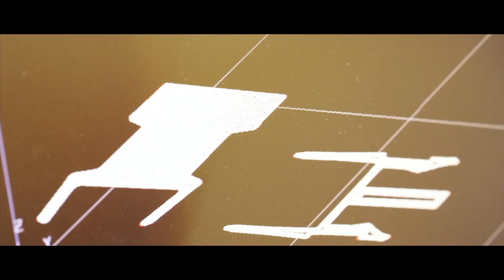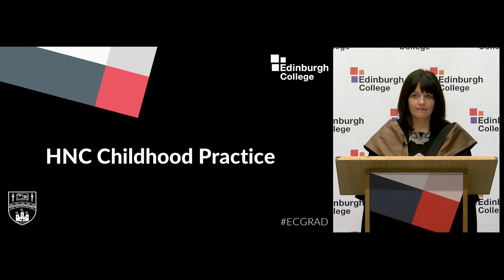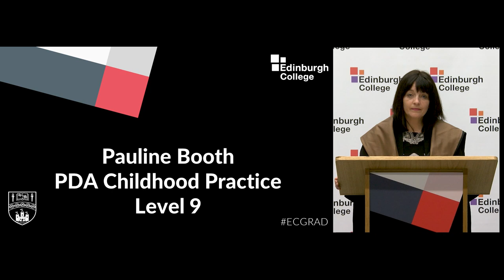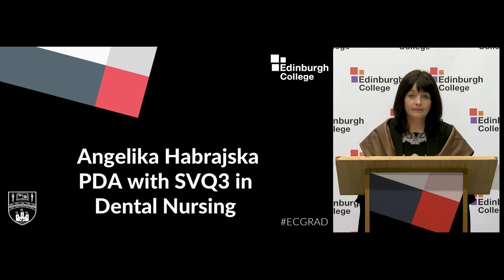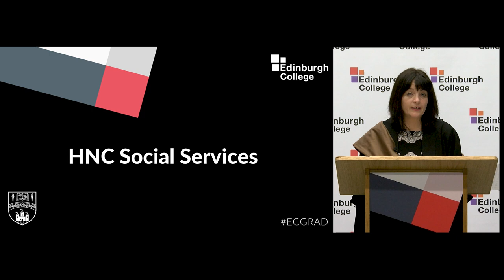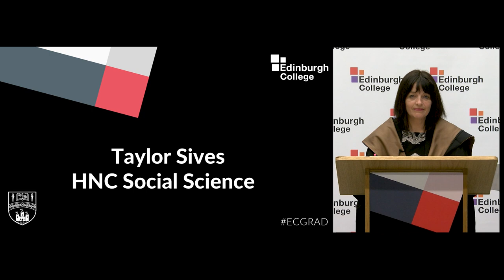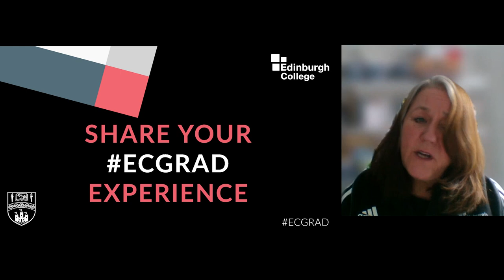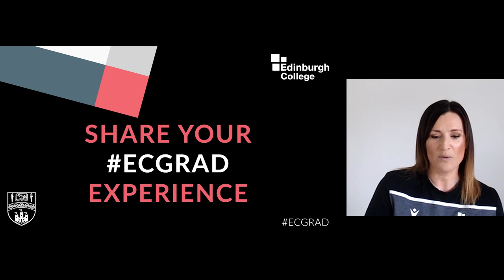Graduation Class of 2021 - Health, Wellbeing and Social Sciences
- Childhood Practice
- Health Professions and Social Services
- Integrated Curriculum Services and Social Science
- Information and Communication Technology
- Sport and Fitness